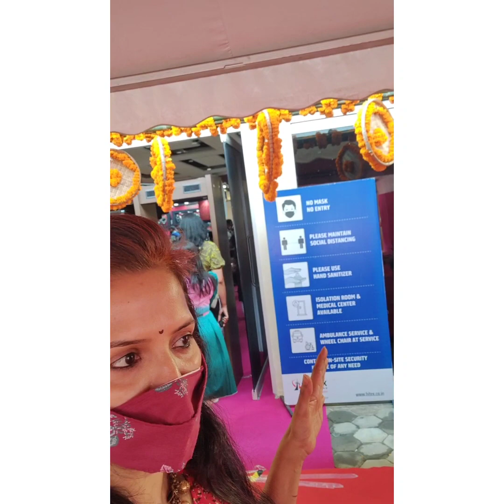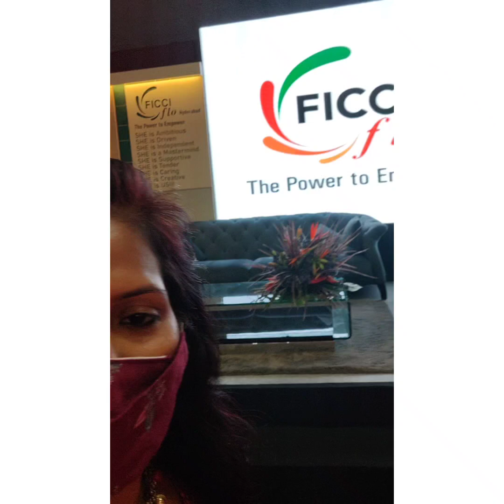style Tatva @Hitex Exhibition tmr last date Enjoyyy..